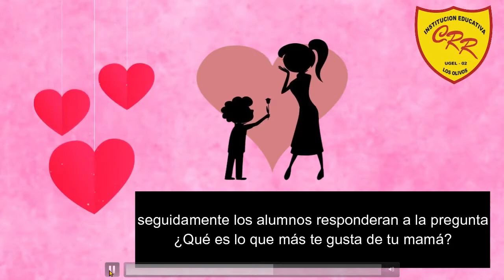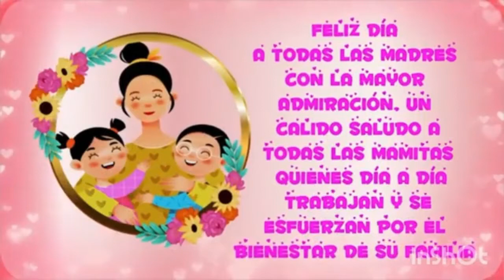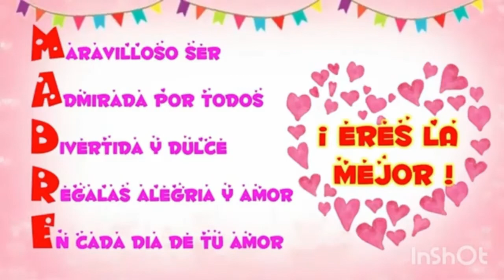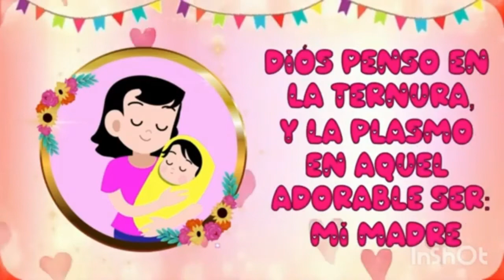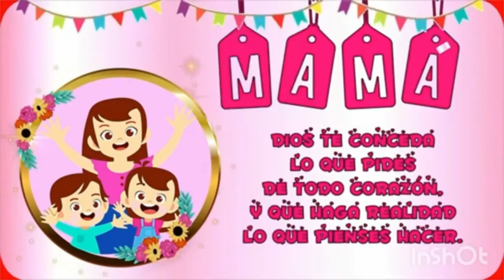Actuación por la mamá